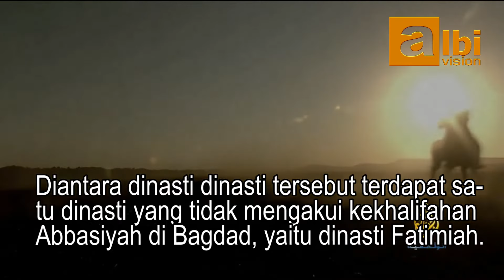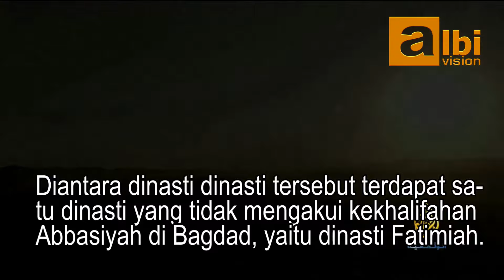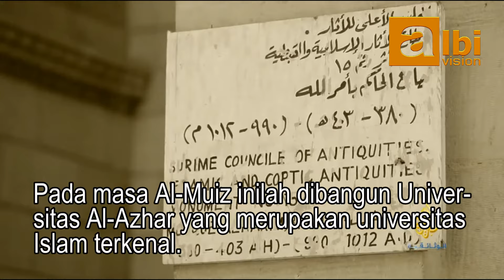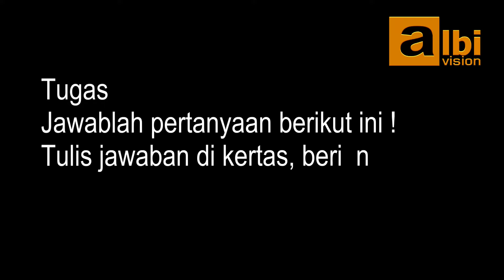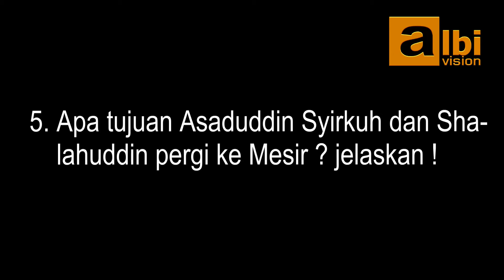PROSES BERDIRINYA DINASTI AYYUBIYAH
Video pembelajaran Sejarah Kebudayaan Islam berbasis literasi kelas 8 MTs semester genap. Pada akhir video ada tugas yang diberikan kepada siswa untuk mengingat kembali materi yang telah disajikan. Selamat menikmati.